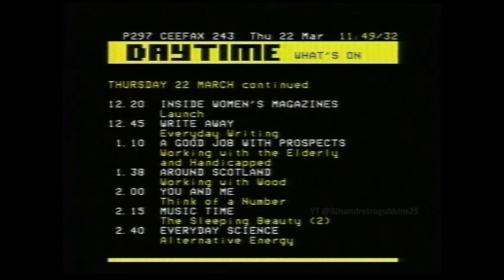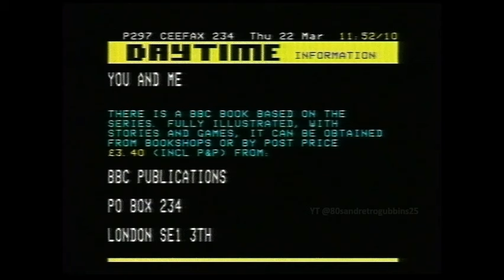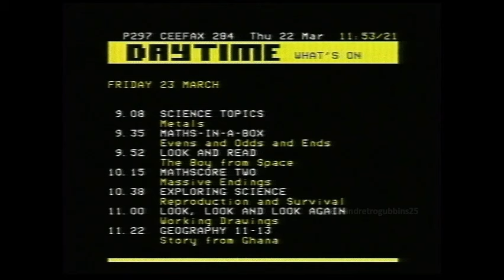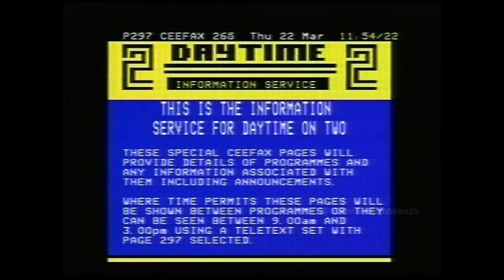Ceefax pages / Daytime On Two / BBC Schools, 22nd March 1984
Obtained from a collector.